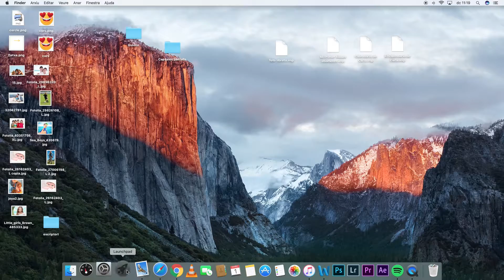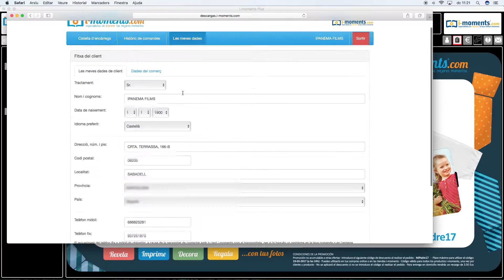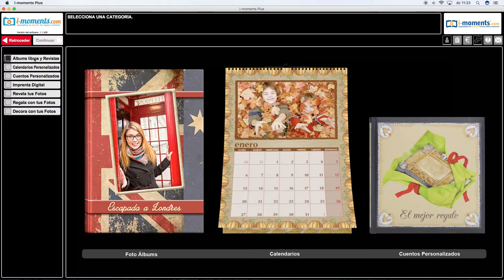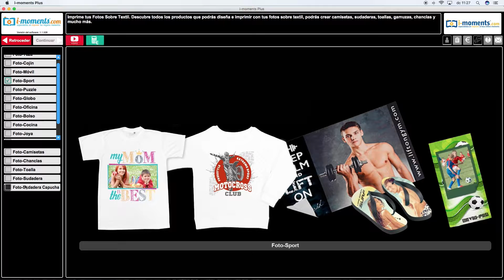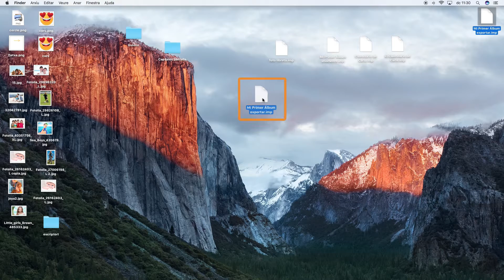Como Navegar por el nuevo software de i-moments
Mini Tutorial de como Navegar por el nuevo software de i-moments
Especialistas en imprmir tus mejores momentos.
Con i-moments podrás:
Rrevelar, imprimir, decorar y regalar con tus fotos.